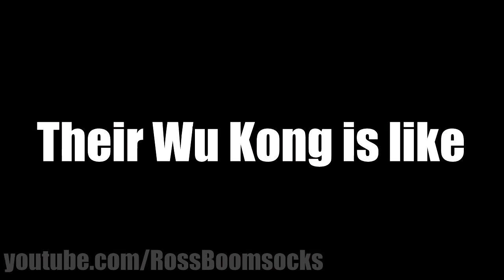Their Wu Kong vs Our Wu Kong [LEAGUE OF LEGENDS VINE]